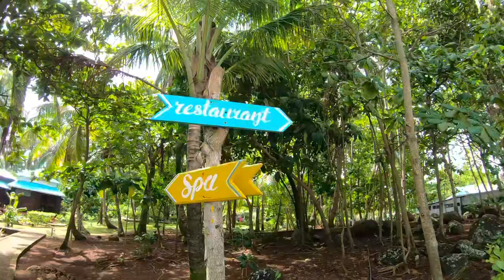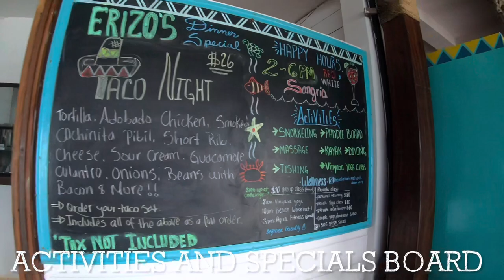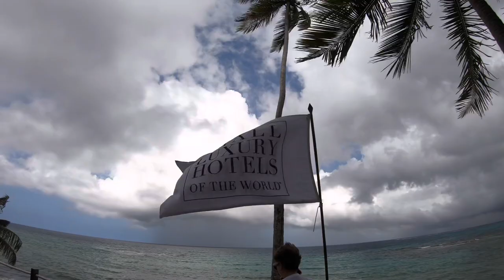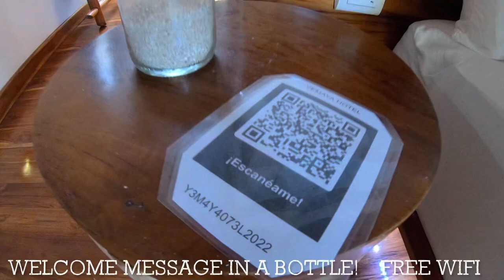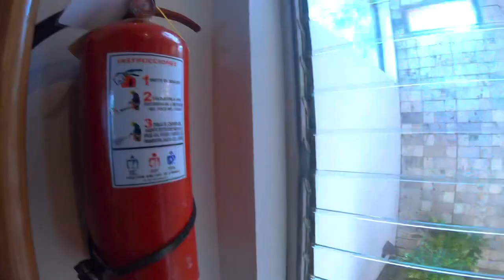Yemaya Reefs Beach Resort | Little Corn Island | Nicaragua | Resort Walk Through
Escape to paradise with me as I take you on a walkthrough of the beautiful Yemaya Reefs Beach Resort on Little Corn Island, Nicaragua! 🌴🏝️
In this video, we'll explore the tranquil surroundings of this stunning beachfront resort, nestled on one of the most serene islands in the Caribbean. From charming bungalows to crystal-clear waters, you'll get an inside look at what makes Yemaya Reefs a perfect getaway for relaxation and adventure.
We'll tour the resort's lush gardens, private beach areas, and cozy accommodations, while also highlighting the unique island vibes and eco-friendly practices that make this place special. Whether you're planning a trip to Nicaragua or just looking for some travel inspiration, this walkthrough will transport you to a tropical haven.

💥To see how to get to Little Corn and more adventures in my travel vlog, click here!

--TIMESTAMPS--
00:00 Introduction
02:15 Yemaya Reefs Beach Resort
04:45 Little Corn Island
06:30 Nicaragua
07:30 Resort Walk Through